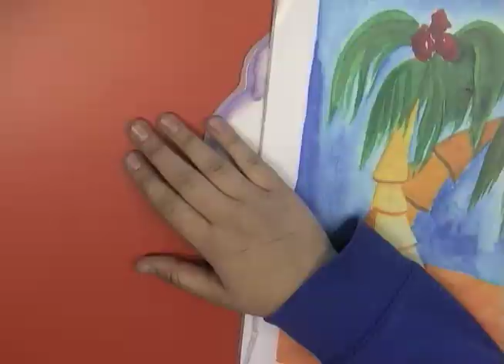415 PS122 NMNVSM